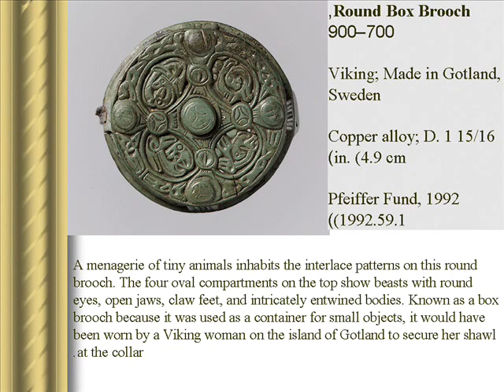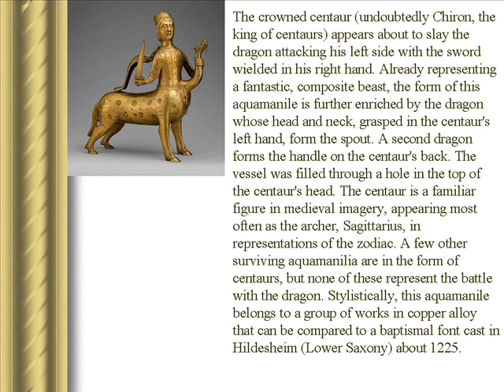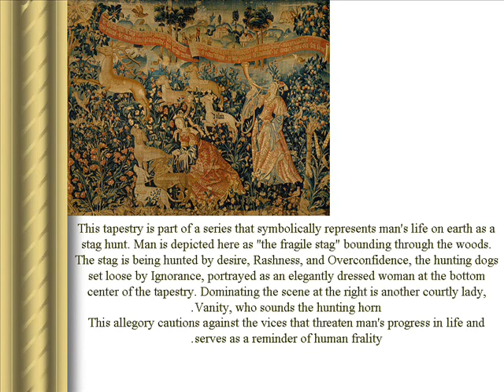Animals in Medieval Art